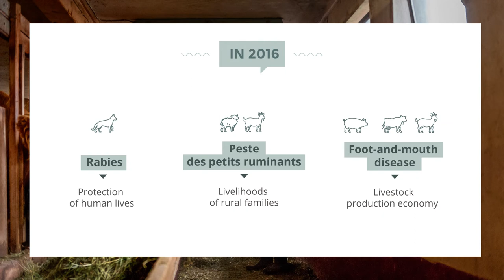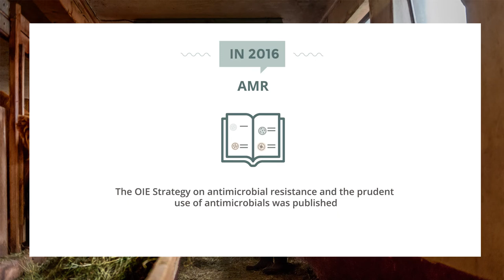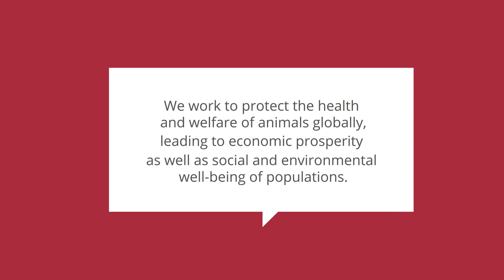OIE Annual Report 2016: Healthy animals for a better life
2016 marks the first year of implementation of the OIE’s 6th Strategic Plan (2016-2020), which addresses three major priorities:
• Controlling animal health risks
• Ensuring transparency in communication
• Reinforcing resilience in animal health systems

This video illustrates the progress made throughout the year.